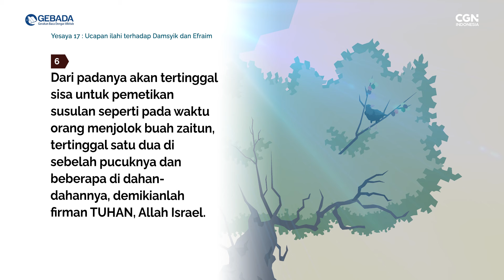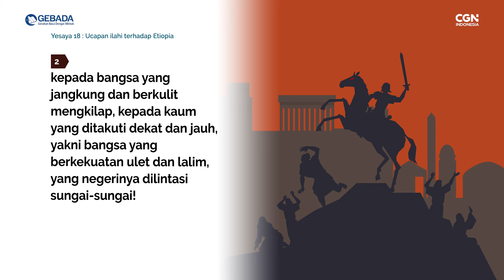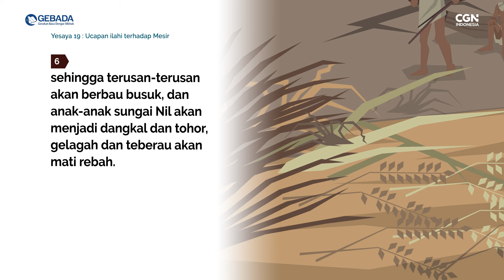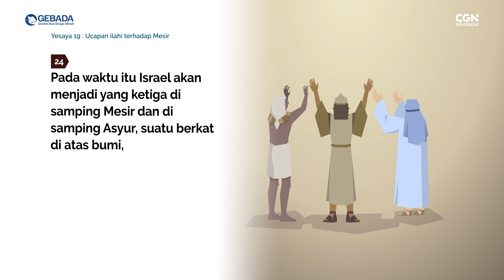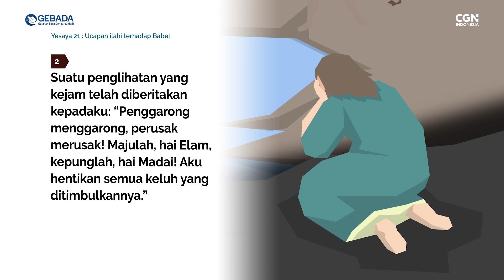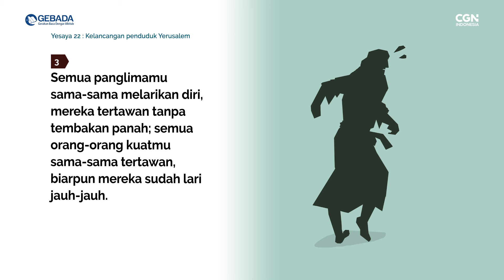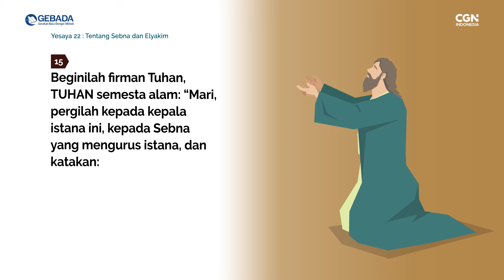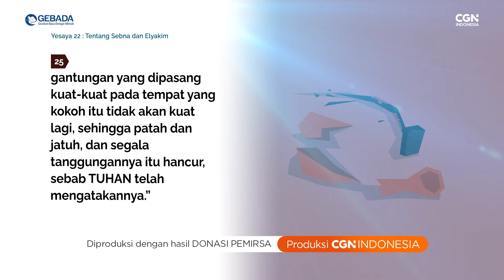[GEBADA] Ep. 206_Yesaya 17-22